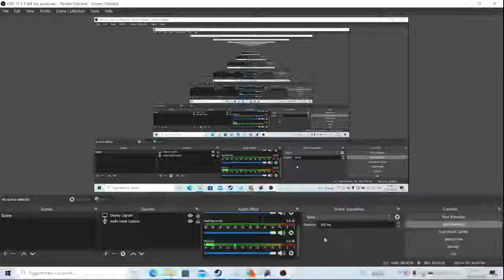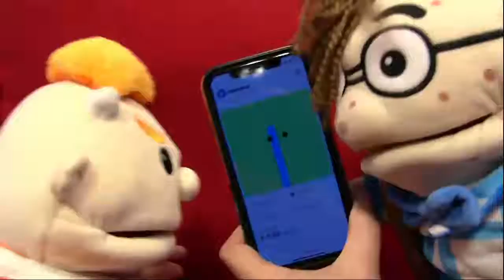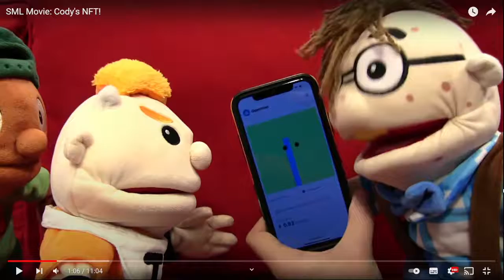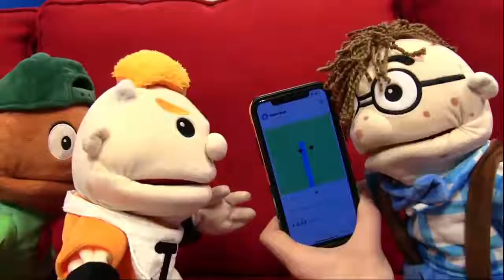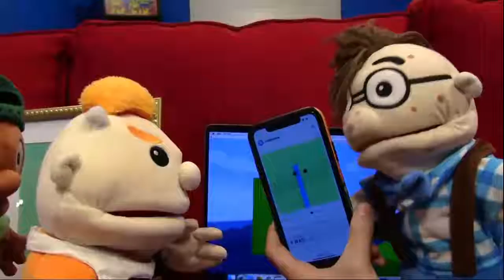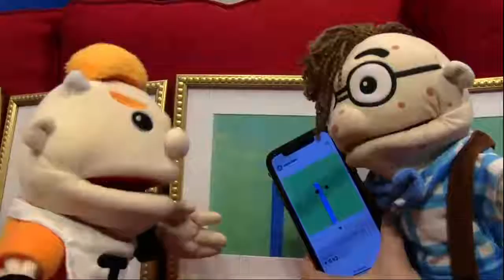supereddieman reactions sml movie cody's NFT by sml